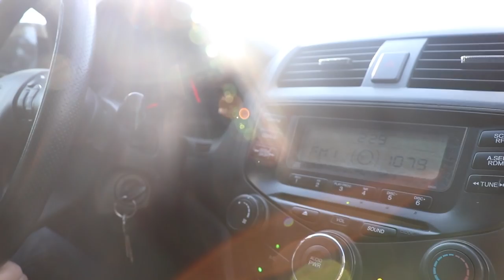4 JBL SRX828S y Grupo Genizis Musical En Madera, CA!